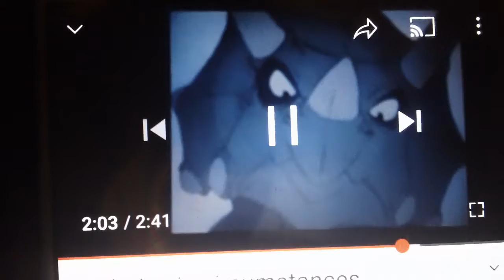a choice in circumstances